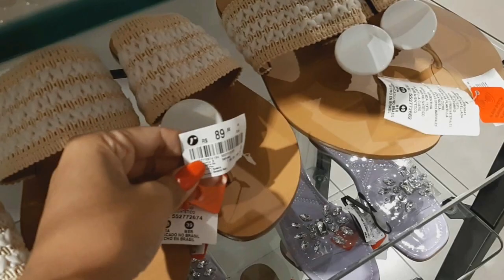CALÇADOS LOJA RENNER+LOJA RIACHUELO+LOOK DO DIA+UM POUCO DO MEU DIA!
Oiii Maravilhosas no vídeo de hoje mostro o meu dia espero que gostem inscrevam se no canal!